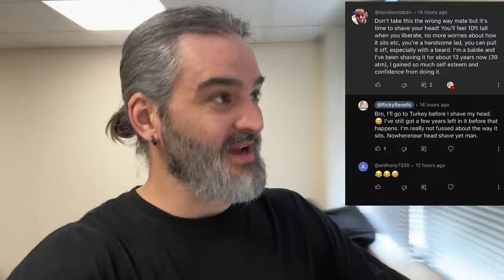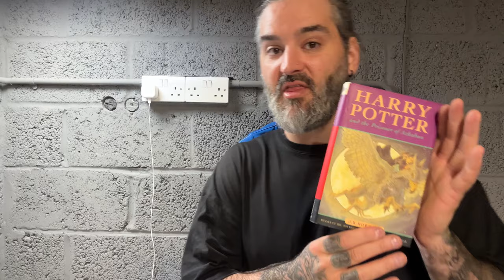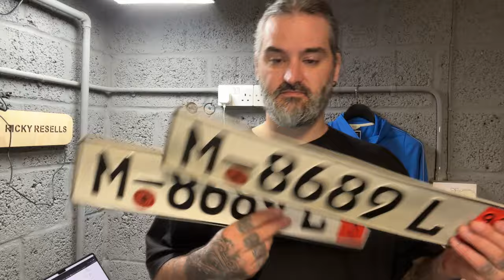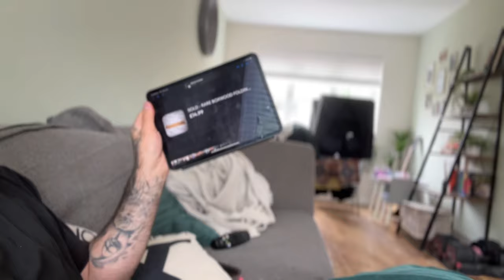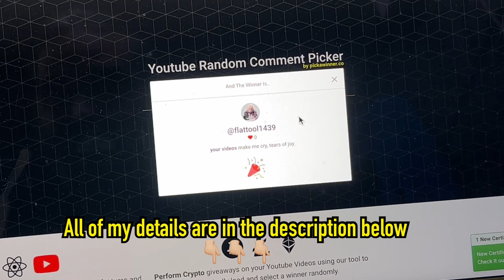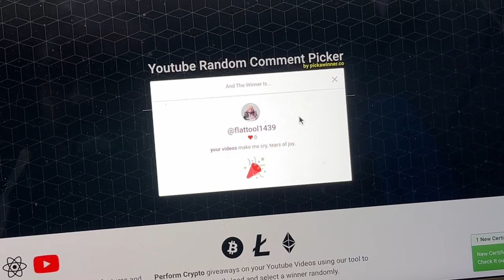I SAID IT! I Am Done Now